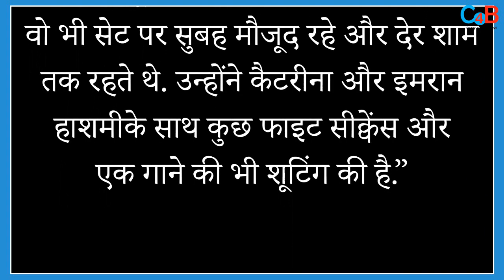Before Leaving To Austria Salman Khan Grooves On His Song With Fans In Turkey!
Salman Khan’s video is getting viral in which actor his dancing on his popular track in Turkey!